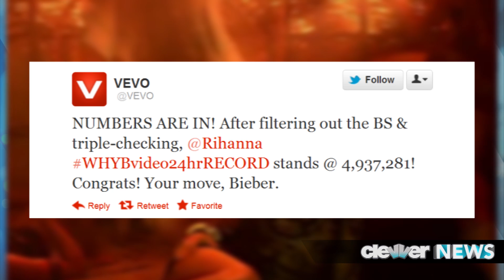Rihanna VS. Justin Bieber - Music Video Record!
It's a music video battle between Rihanna and Justin Bieber
Both stars released new music videos this week  -- but which one premiered higher?
Rihanna of course released the vid to Where Have You Been on Monday -- and according to VEVO, she shattered some serious records. The company tweeted out QUOTE "NUMBERS ARE IN! After filtering out the BS & triple-checking, @Rihanna WhereHaveYouBeenVideo 24hr RECORD stands @ 4,937,281! Congrats! Your move, Bieber."
Rihanna also tweeted out her excitement for locking in such high numbers, saying QUOTE "That Rihanna reign just won't let up! WhereHaveYouBeen video holds the new 24hr record for VEVO!... Thank you and congrats!"
Now, Justin just released his Boyfriend music video on Thursday -- so we'll have to wait until his 24-hour numbers come in to see if he can break Rihanna's new record.
In the meantime -- I'm asking for a vote!  Which video did you like the best, Rihanna's or Justin's?!  And -- do you think Justin has what it takes to surpass Rihanna's 24-hour record?
Go ahead and leave your vote and thoughts in the comment section below and while you're at it, click subscribe to make sure you stay in the loop on all the latest happenings in Hollywood.

Hosted by Katie Krause